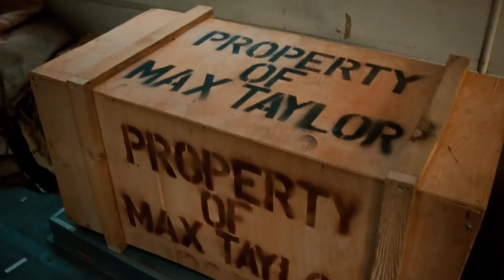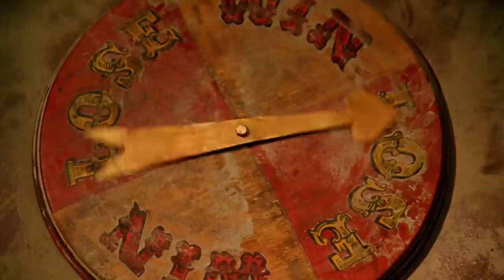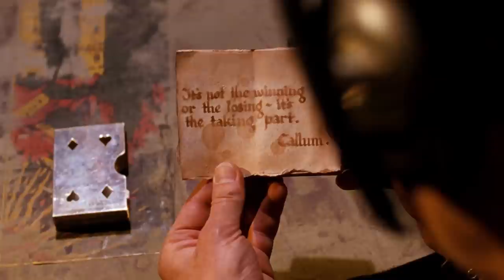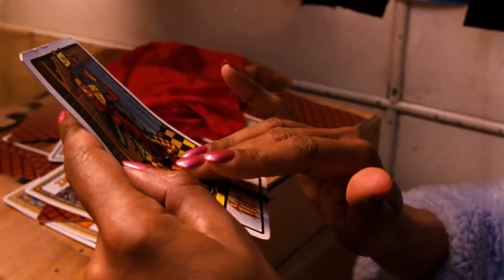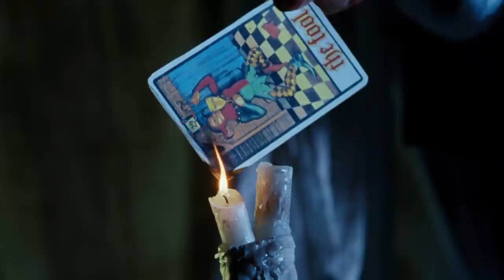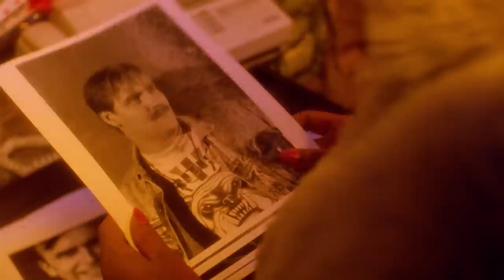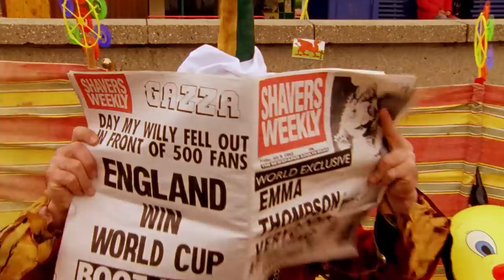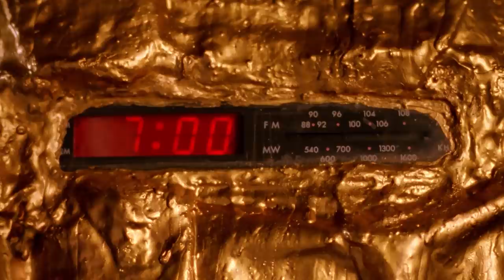Funnyman | Full HD Movies For Free | Flick Vault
After winning a English stately house in a game of poker, a record producer finds it to be haunted by a demonic jester intent on murdering his family.